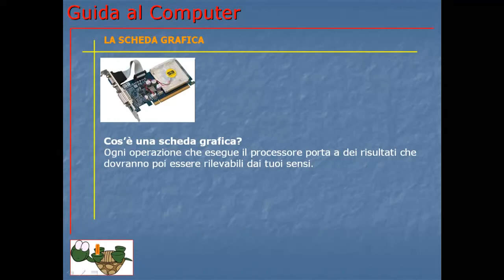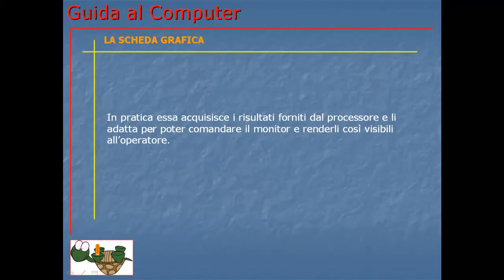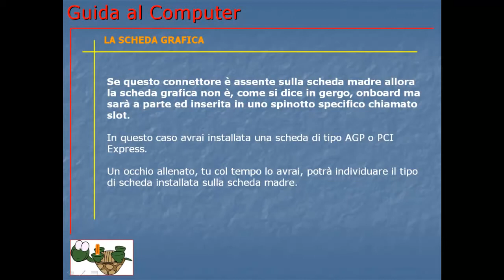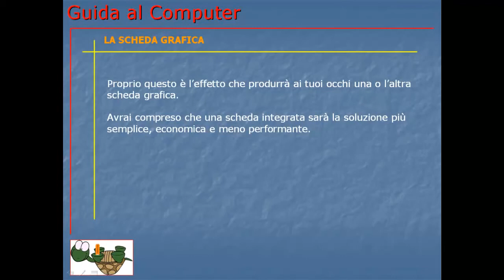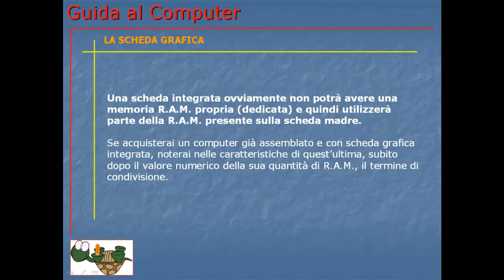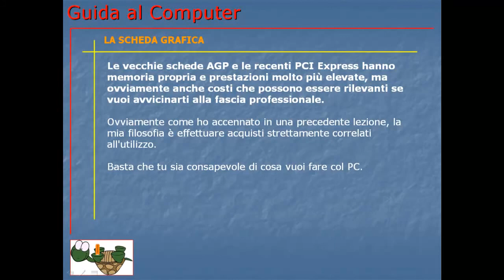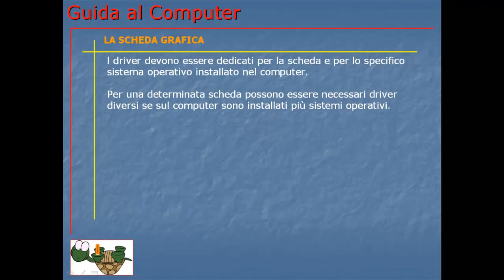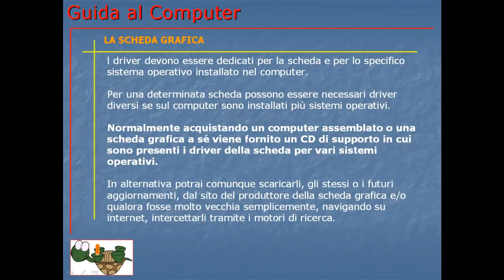Corso Informatica Base e Avanzato | Corso Computer da Base ad Avanzato | Lezione 011 Scheda Video